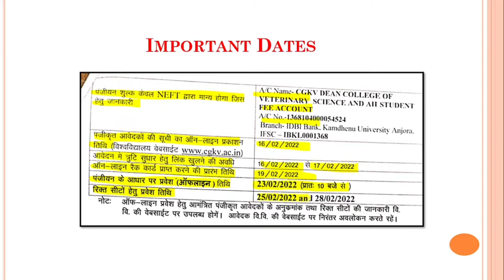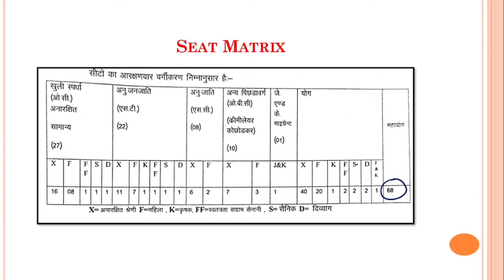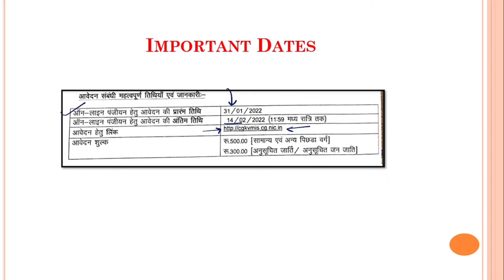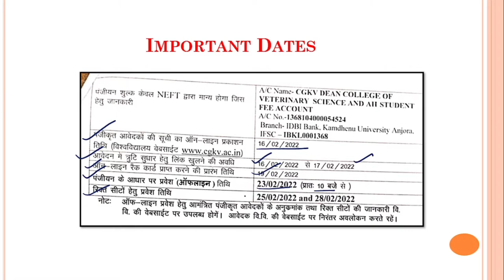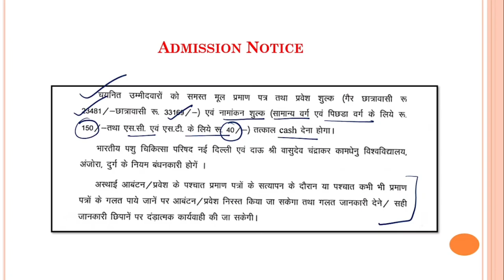DAU SHRI VASUDEV CHANDRAKAR KAMDHENU VISHWAVIDYALAYA UG Admission Notification#BVSc&AH#UG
Thank you so much for stopping by, hope I've earned your subscription and love ❤️
This support keeps me motivated to release new content.
Keep shining like a star ☀️

I reply to most mail and love the message in each one of them.

Okay now!
Take care...